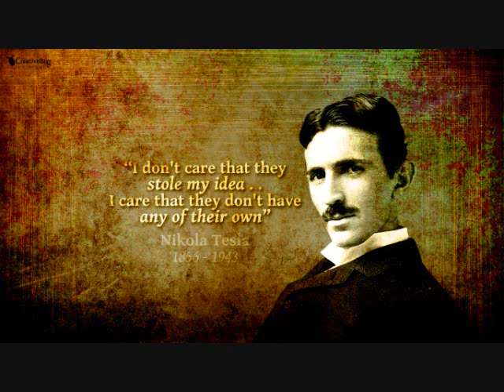Nikola Tesla/yogavisionaries.com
After reading "Man out of Time" by Margaret Cheney, I wrote this song for a man who lit up the world with his inventions. He left this Earth with a penny in his pocket but if not for him the industrial Age would never have been. The song I wrote is to thank him for his over and above efforts to make our lives so much easier. for my services.